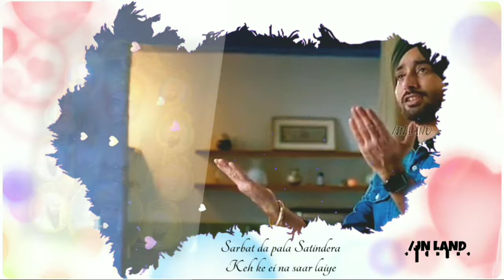{Sarbat Da Bhala} Gurua'an Jo Chaheya Sathon 🙏 (Auzaar) Satinder Sartaaj || Whatsapp status video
auzaar lyrical video